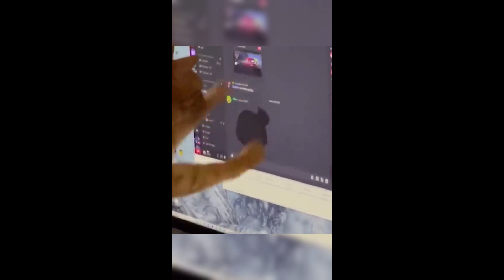Funny Animals - Funny Cats/Dogs - Part 63/ Paws Alliance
We have selected the best and funniest Cats😹 & Dogs🐶 videos that will make you laugh all day.
- Funniest Dog And Cat Videos
👍 Hope the funny situations caused by pets will bring a lot of laughter to everyone.